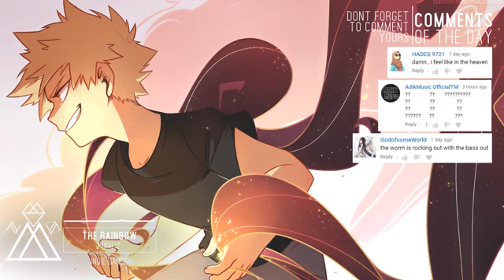Pixaliz - The Rainbow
Download▼

Source▼

Support EDMS!

Artist▼
- Pixaliz
Song▼
- The Rainbow
Genre▼
- Indie Dance

Pixaliz▼

Artwork By Derikisu ▼